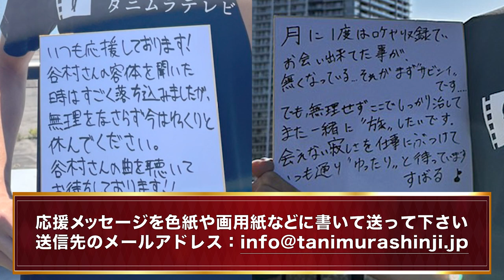谷村さんに愛を送ろう！応援キャンペーン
４月２１日にアリスツアーの１年延期を発表した谷村新司さん。
とても辛い決断だったと思います。
私たちタニムラテレビのスタッフは多くの場面で谷村さんに教えられ、
助けられて番組を続けてきました。そして今こそ谷村さんを励ましたい！と思い「谷村さんに愛を送ろう！応援キャンペーン」を立ち上げました。
これは、長い間ファンの皆さんと谷村さんが育んできた絆を形にして、タニテレから動画配信をして谷村さんに沢山の「愛の応援メッセージ」を届けよう！という企画です。

ぜひ沢山の方に参加して頂きたく、色紙などに書いて頂いた応援メッセージを写真に撮って送って下さい！
スタッフ一同、愛を込めて編集をしてタニテレで番組にしていきたいと思います。
治療に頑張っている谷村さんに届くよう、私たちも頑張りますので、沢山のメッセージを心よりお待ちしております！

送信先のメールアドレスはこちら

皆さんからの「愛の応援メッセージ」をお待ちしております！！